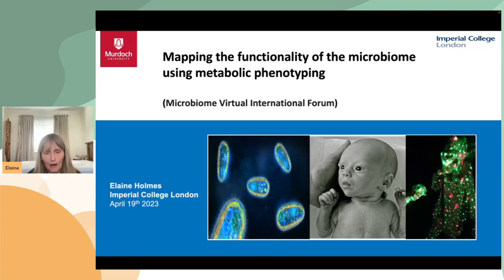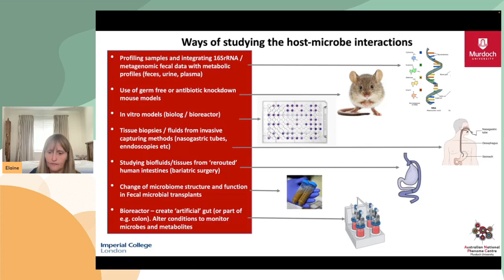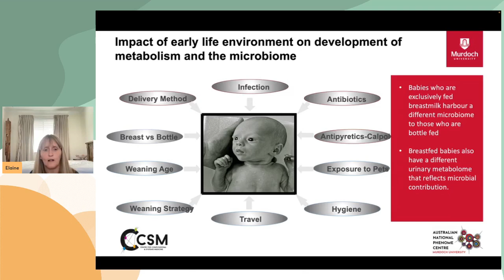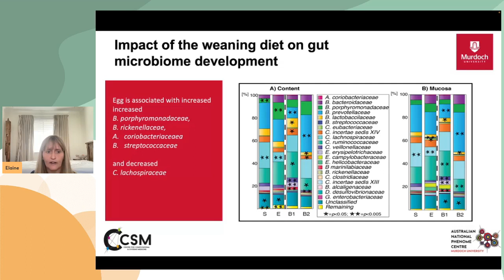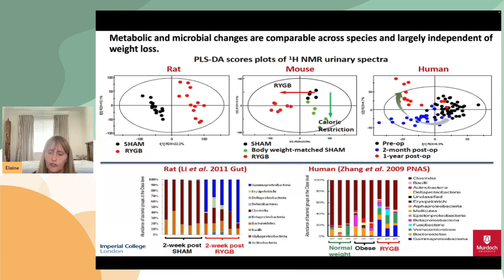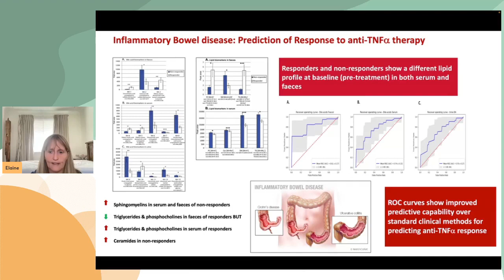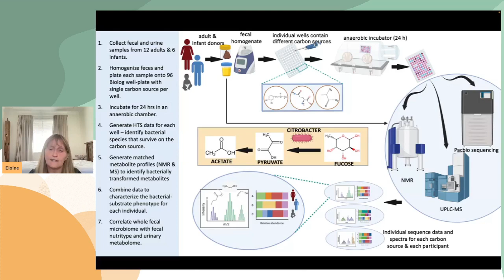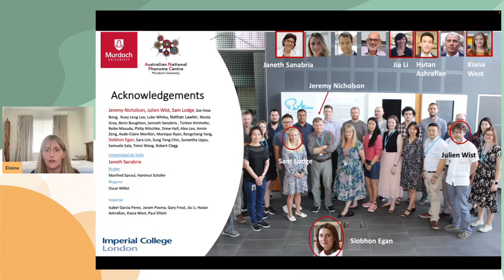Elaine Holmes - Mapping the functionality of microbiome using metabolic phenotyping | S02 MVIF.18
Title of the presentation: Mapping the functionality of the microbiome using metabolic phenotyping

Speaker: Elaine Holmes

Abstract of this talk: The contribution of the gut microbiota to human health and disease is undisputed, yet the mechanisms by which the microbiome exerts its effects remain poorly understood. Co-evolution of host and microbiome has influenced the functionality of both the microbiome and host such that metabolic complementarity exists within the microbiota and that critical biosynthetic pathways are provided for the host that significantly extend host metabolic capacity. Of all the ‘omics’ technologies, metabonomics provides one of the most accessible windows on investigating the impact of the microbiome on human health since metabolic profiles of easily obtainable biofluids such as blood plasma and urine carry information relating both to genetic and environmental influences, including microbiome-diet and microbiome-xenobiotic interactions. High resolution spectroscopy together with multivariate mathematical modelling has been used to model the metabolic consequences of perturbing the microbiota and to profile the effects of nutritional interventions on both the metabolism and the microbiome. Basic studies in germ free and antibiotic-treated animals have shown stark changes in the urinary and faecal metabolomes, which are largely restored to ‘normal’ following recolonization. Recent research indicates that the microbial metabolites can be predictive of response to drug treatment and to diet. This presentation describes the use of metabolic profiling to evaluate the impact of the gut microbiome on human health and focuses on applications in early and later life.